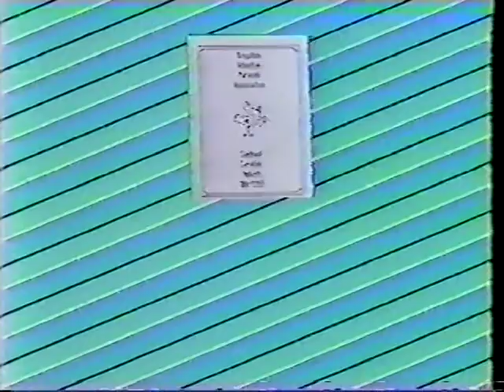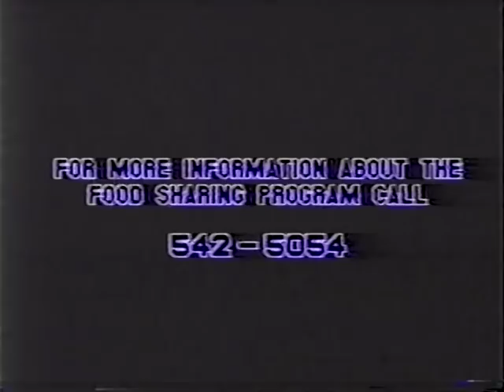Pat's Schizophrenia Interview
A late 1980's interview on CKWS TV (Kingston, Ontario), on the problems of people with schizophrenia. Patricia Forsdyke, a registered mental health nurse (UK), was the President of the local chapter of what was then known as "Friends of Schizophrenics." This organization was founded in 1979 by Bill Jefferies. The name was changed in the 1990s to the "Schizophrenia Society of Ontario." For update please see Pat's webpage